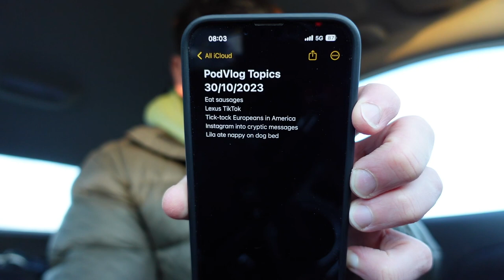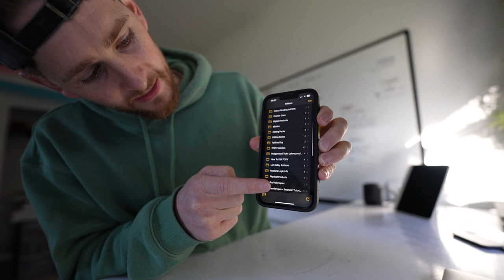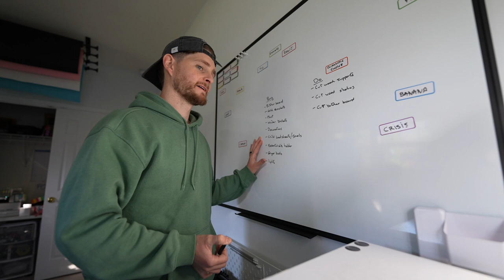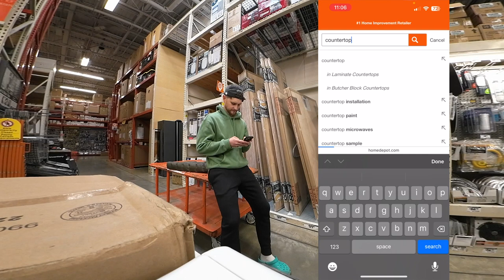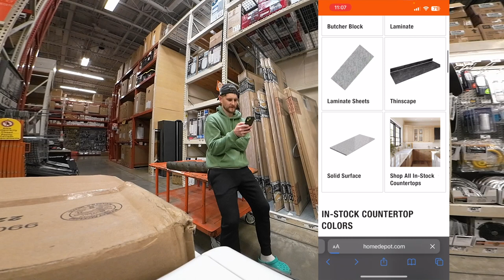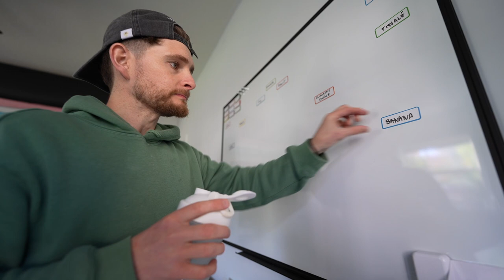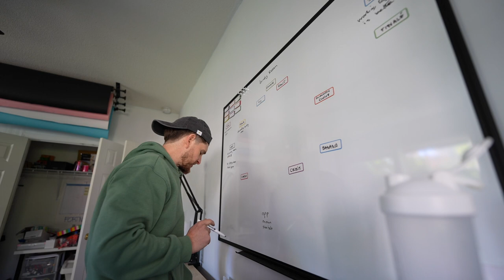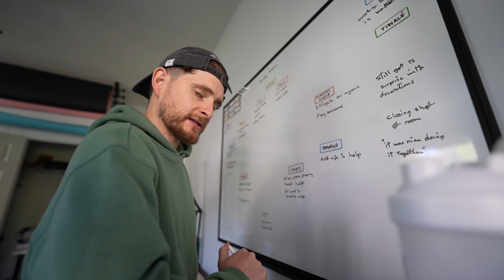Side Quest PodVlog 026 - my first diy - day 3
Final day of the laundry room makeover and my first time using semi-real power tools to get the shelves up. Started off the day with shopping for the decorations and worktop but ended up having to change direction because of weight.